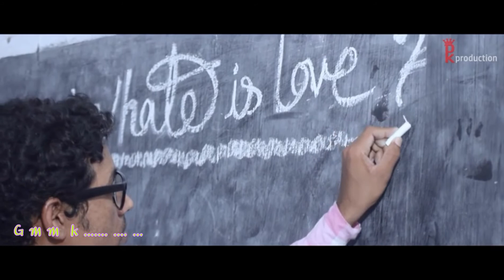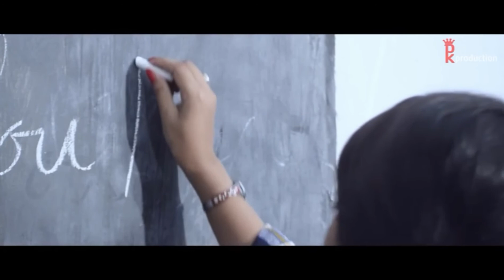අප හමුවීම වෙන් වෙන්වීම දෝ හමු වීම වෙන් වීම දෝ ආදරේ